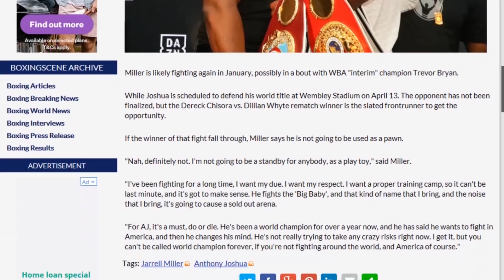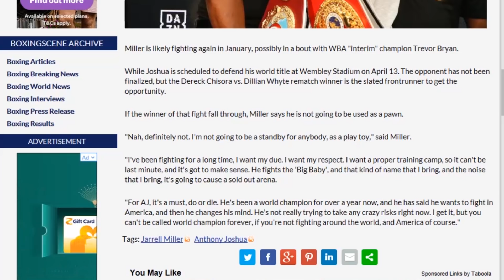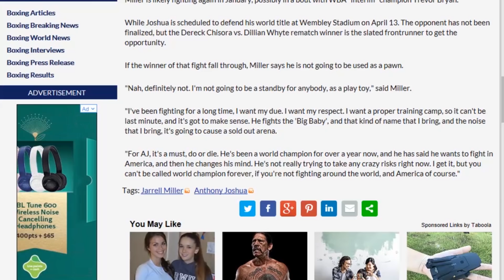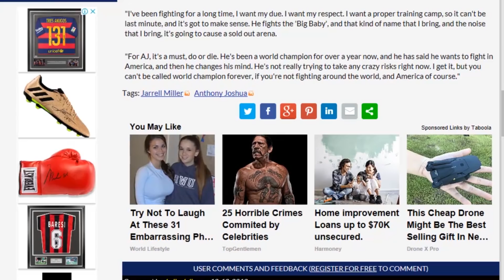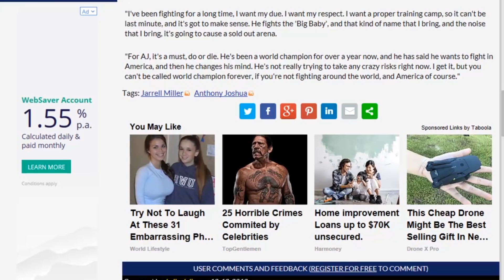JARRELL MILLER WANTS TO CONFRONT ANTHONY JOSHUA AGAIN IN NEW YORK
Jarrell Miller after a repeat performance with Anthony Joshua, & wants to cause a scene in New York.

Boxing Squared